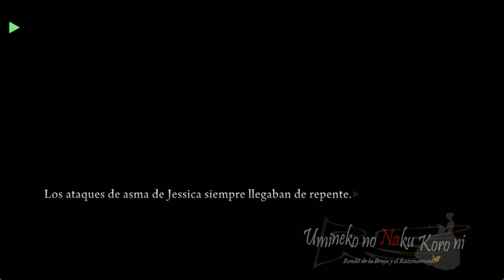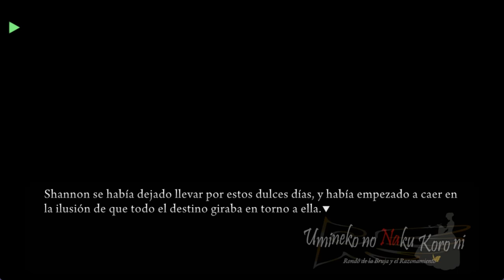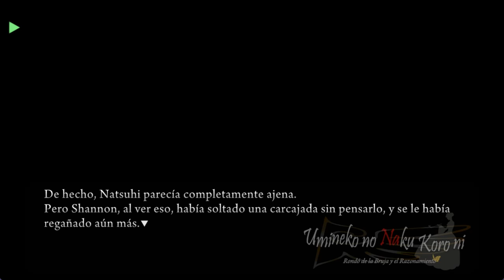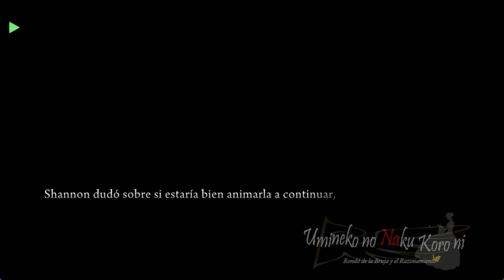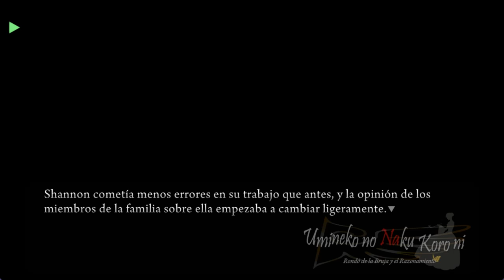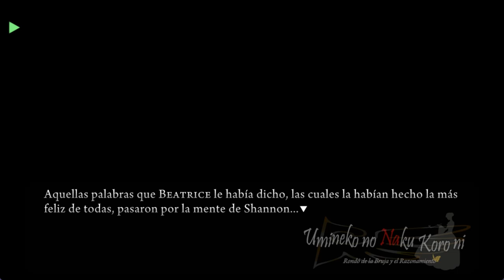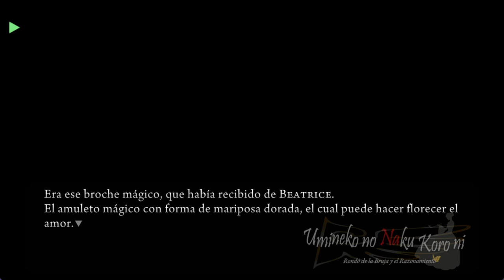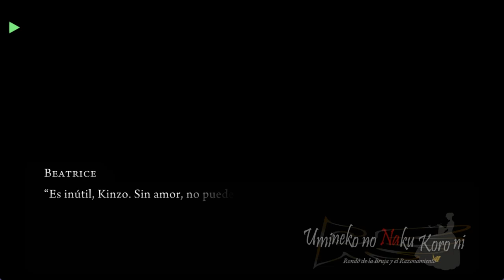UMINEKO PORT EN ESPAÑOL EPISODIO 2 PARTE 2